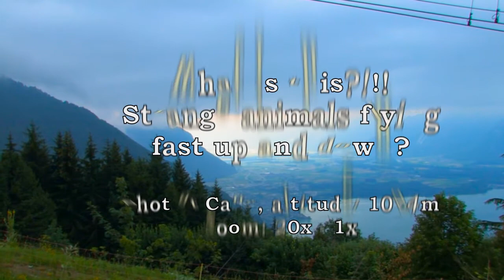Caux.2011_07_03 - WHAT IS THIS.mp4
I had shot this with Canon  XH-A1, in 1080 25i format. To adjust picture quality, footage was converted to 720 50p, and stabilized and contrasted. Repeat is playing  with 4x slow down "time warp" and when objects is followed by arrow with 800% "time stretch". This objects don't looks like birds. If they are some sticks then why they are flying along their longitude? If it is shadow but why it don't following surface. If it is globe lightning why it is so long. Any suggestions are welcome.